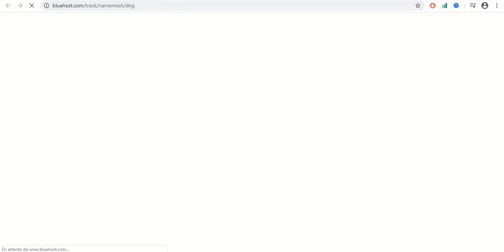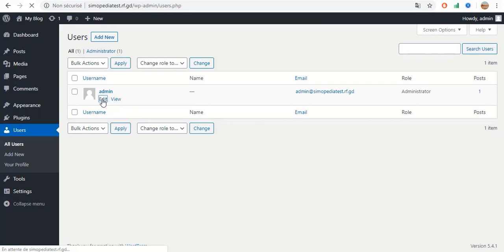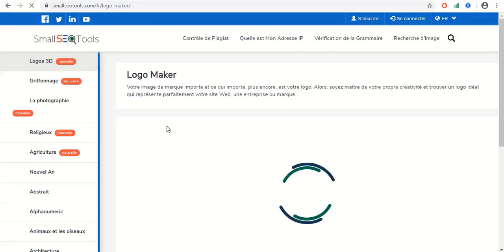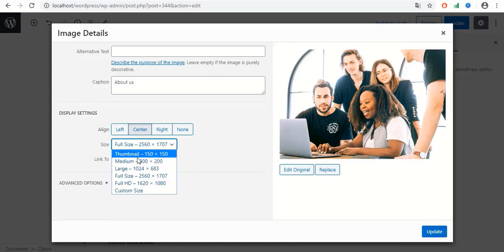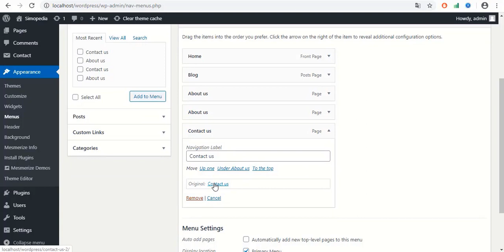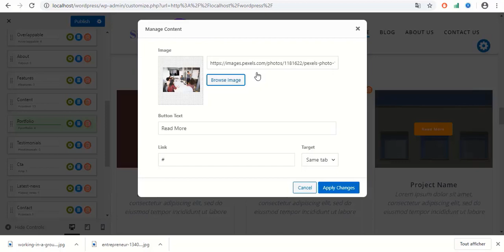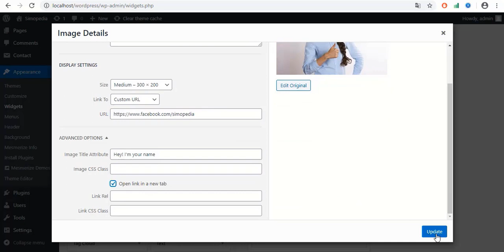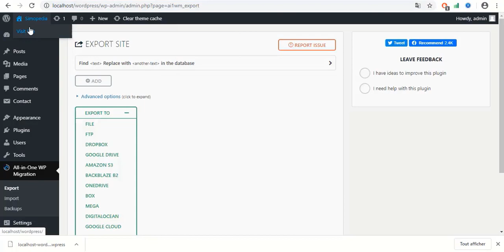how to make a website on wordpress for beginners no coding required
All the Steps on the video:
00:00 intro explanation
00:53 How to find the right domain name for your website
02:45 Set up hosting account
07:00 (if you already have a domain name) link your existing domain name with your hosting (if not just skip this part)
07:52 install wordpress on your hosting
09:40 change wordpress password
11:00 install wordpress locally on your pc (you can skip this if you don't need it) and just work online on your wordpress
14:20 download a free wordpress theme
14:27 install theme and activate it
18:55 create Logo online for free
23:14  set up site icon (Favicon)
26:20 edit the front page title and subtitle
26:38 edit buttons and create New pages
32:10 create Contact us page
37:50 edit the Menu
39:18 change the background image
41:26 edit the icons and edit to the informations you need
42:30 edit the (wordpress development) part
44:27 edit (what i offer) part
47:20 edit (Latest from blog) part and  how create new blog
51:58 edit the Sidebar
57:00 edit (Portfolio) part
59:20 edit (Contact us) part
01:00:07 Edit the Menu, create a Submenu, add more pages
01:03:06 install All in one Pluggin and export ALL your work
01:04:03 install the same Pluggin anytime in your live website to backup your ALL your work and import it
01:05:26 plz subscribe to my channel

To export and import content to wordpress we used: All in one (pluggin)

How to build a website for beginners using wordpress

 This course explains   installing WordPress,  installing your free theme and plug-ins for your Website and creating a professional logo for free.  provides a very detailed and complete step-by-step walk-through of everything you'll need to know how to make your own professional website from start to finish using Elementor page building plug-in. the super easy (and free)
This is How to make a Website for Beginners 2020 course covers all the website design and website development techniques needed to create your own website from scratch to finish.

Learn how to get your domain name and hosting  install WordPress,
Learn the new way to create a website that makes it so much easier and faster.  Step by step wihout skipping any part,  We use the most popular platform in the world (WordPress) to make a professional website.

how to make a website from scratch youtube
how to make a website with wordpress
How to Create a Responsive Website from Scratch
how to create a website from scratch in wordpress
how to create a website from scratch using wordpress
website tutorial
how to make a website tutorial
how to make a website from scratch
how to build a website from scratch
website from scratch
build a website from scratch
build a responsive website from scratch

"wordpress"
"how to create website"
"wordpress website"
"2020"
"how to build website"
"how to make a website using wordpress"
"web hosting"
"domain"
"build a website"
"web design"
""make a website"
"wordpress blog"
"create a website free"
"make a website free"
"build a website free"
"how to build a free website"
"create a website 2020"
"make a website 2021"
"how to make a website 2022"
"website tutorial"
"create website"
"make website"
"build website"